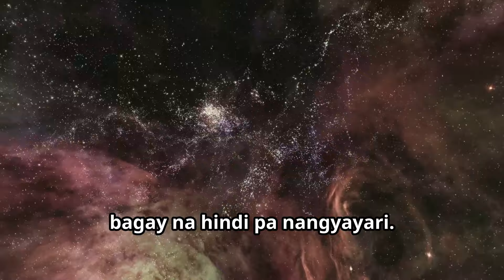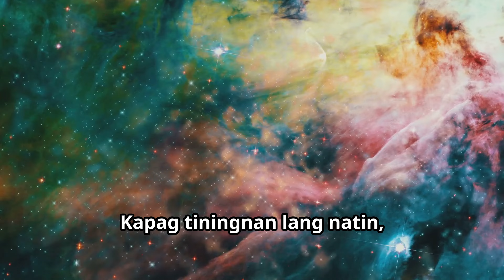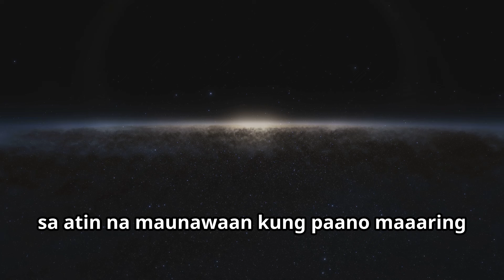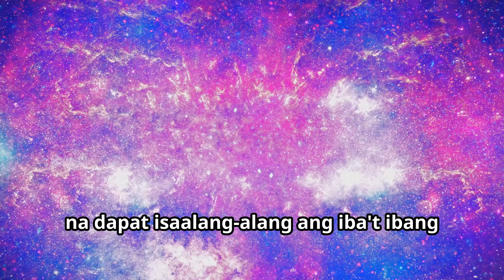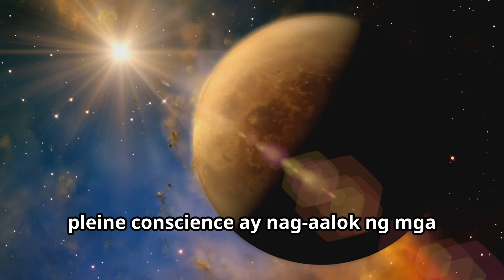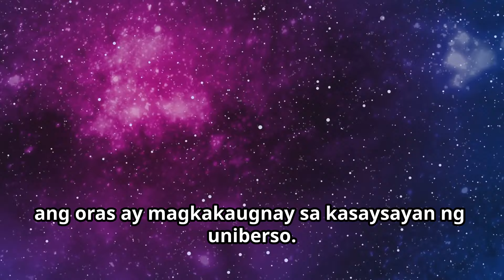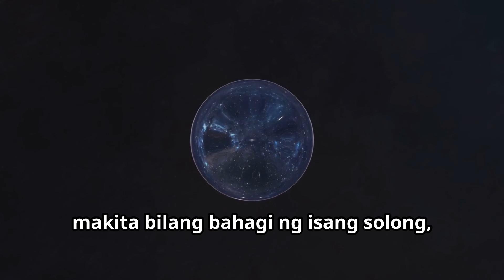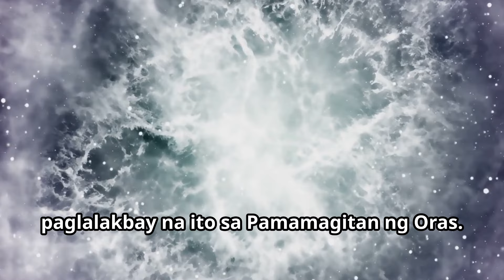Nangyari na ba ang Kinabukasan? Ang Kabalintunaan | FILIPINO | Superstar STEM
Gusto mo bang gumawa ng mga video tulad nito? Gawing Mga Nakagagandang Video ang Teksto sa Ilang Segundo! Kumuha ng LIBRENG AI at i-unlock ang iyong potensyal na malikhain. Maaari kang lumikha ng mas mahusay na mga video kaysa sa akin! Walang kinakailangang editor. Mag-click dito upang makapagsimula para sa LIBRENG Pagsubok

&traffic_source=youtube&traffic_type=organic

&traffic_source=youtube&traffic_type=s

Kung handa ka nang dalhin ang iyong kaalaman sa espasyo sa susunod na antas, tingnan ang teleskopyo at Binocular

Sa mapang-akit na video na ito, tinutuklasan namin ang kamangha-manghang konsepto ng oras at ang nakakaintriga na tanong: Nangyari na ba ang hinaharap? Sumisid nang malalim sa kabalintunaan ng panahon at ang teorya ng Block Universe, isang rebolusyonaryong ideya na humahamon sa ating pag-unawa sa nakaraan, kasalukuyan, at hinaharap. Alamin kung paano muling iniisip ng mga pisiko at pilosopo ang likas na katangian ng oras, at kung paano nakakaapekto ang konseptong ito sa ating pananaw sa katotohanan. Tinatalakay namin kung paano iminumungkahi ng teorya ng Block Universe na ang lahat ng sandali sa oras ay umiiral nang sabay-sabay, na hinahamon ang tradisyonal na linear na pagtingin sa oras. Tuklasin ang mga implikasyon ng teoryang ito sa malayang pagpapasya, determinismo, at sa tela ng uniberso mismo. Samahan kami sa paglalakbay na ito sa paglipas ng panahon at tuklasin kung paano maaaring hindi kasing layo ng iniisip namin ang hinaharap.

Superstar STEM - ang iyong go-to YouTube channel para sa kapana-panabik na content sa Science, Technology, Engineering, at Maths, kung saan binibigyang-buhay ng bawat video ang STEM. I-explore ang uniberso, sumisid sa edukasyon at pag-aaral kasama ang mga nakakaengganyong nagpapaliwanag sa mga eksperimento, innovation, artificial intelligence, at quantum computer. Mula sa siyentipikong pagtuklas hanggang sa mga makabagong pag-unlad, inilalapit ka ng bawat video sa pag-unawa sa mga kumplikadong konsepto ng STEM sa isang simple at nakakatuwang paraan. Sumali sa amin upang pag-alabin ang iyong pagkamausisa at palalimin ang iyong pag-unawa sa mga kapana-panabik na larangang ito! Superstar STEM

SSS0025